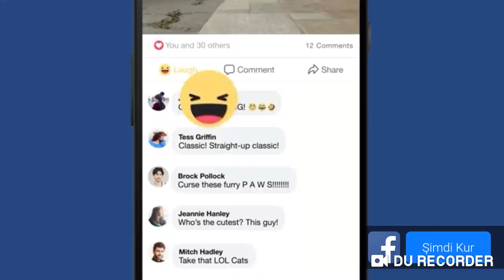Will hero oyununda şahini kurtardık